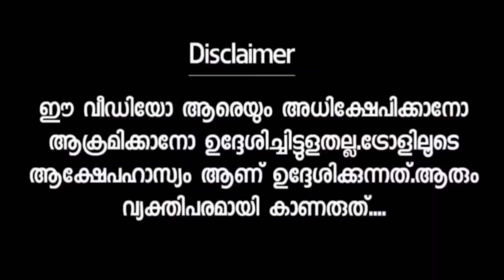ജനങ്ങളെ വെളളത്തിലിട്ട് മേയര്‍ മൂന്നാറില്‍ ടൂറിനു പോയി 🤣Mayor Arya|Munnnar Tour News|Troll Video